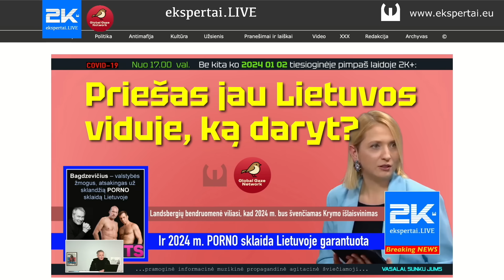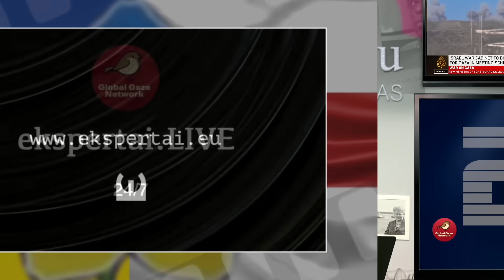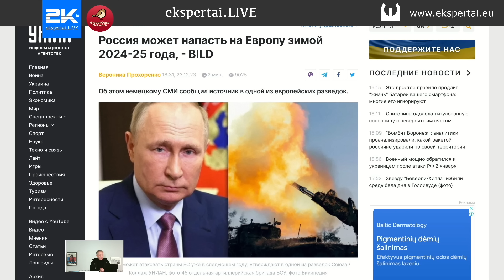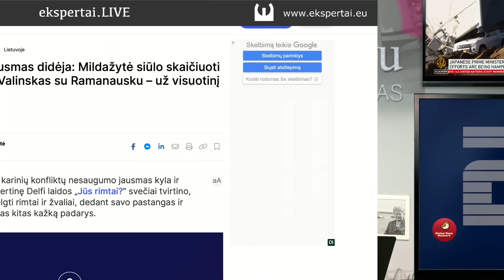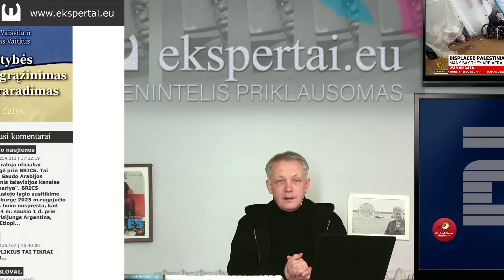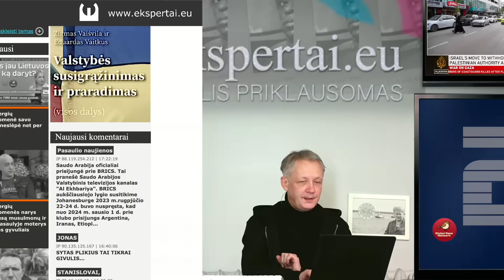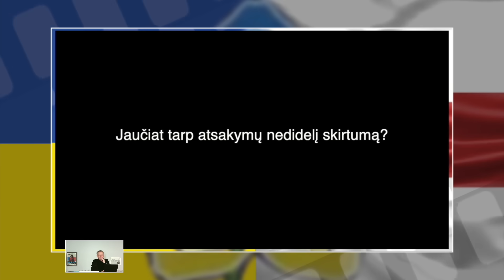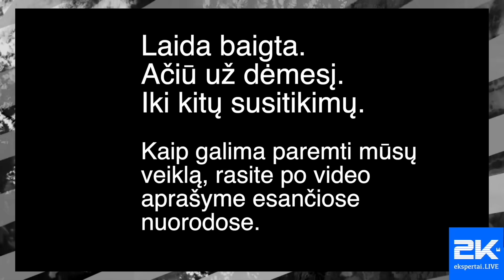Kompleksų kamuojama Landsbergių bendruomenė, savo nerimo neslėpė net per šventes